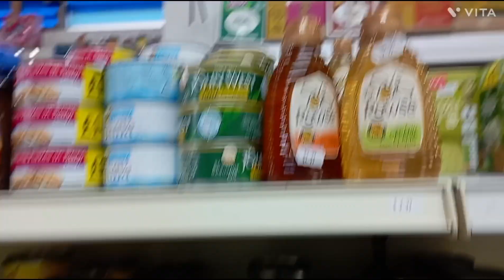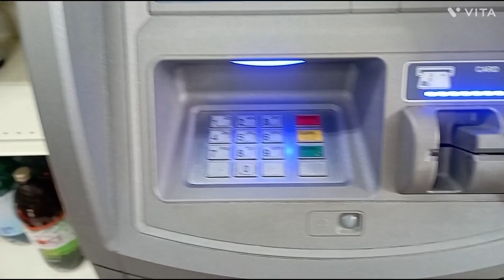Life in UK uk 🇬🇧🇬🇧 england 🏴󠁧󠁢󠁥󠁮󠁧󠁿🏴󠁧󠁢󠁥󠁮󠁧󠁿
life इन uk